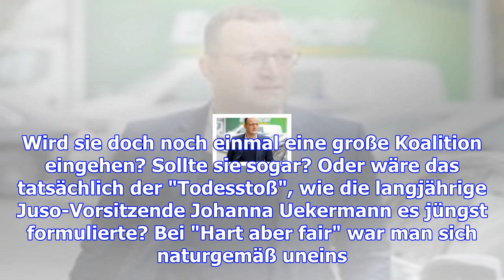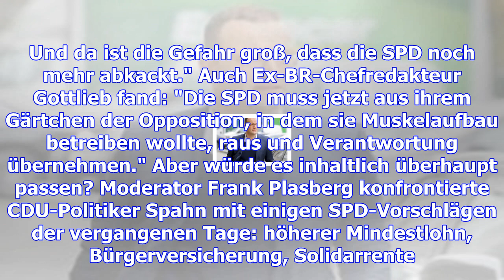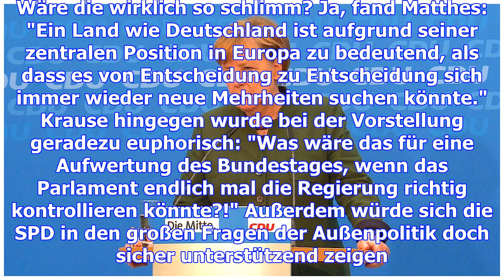Jens spahn bei "hart aber fair": notfalls regieren wir alleine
Berlin.  Nach dem Scheitern des Projekts Jamaika blicken plötzlich alle wieder auf die SPD. Wird sie...